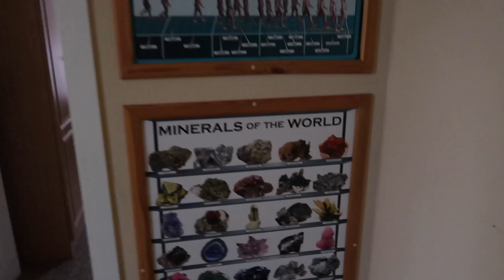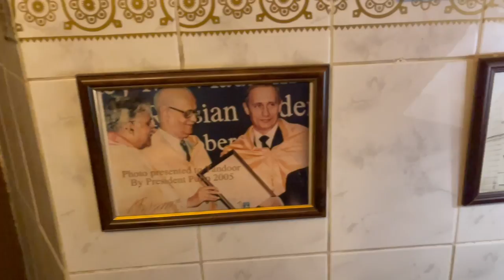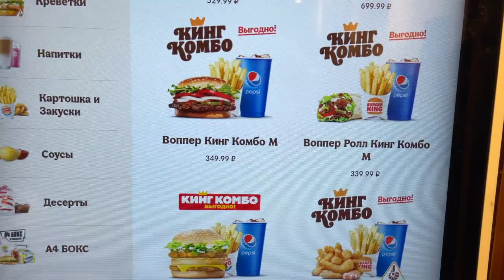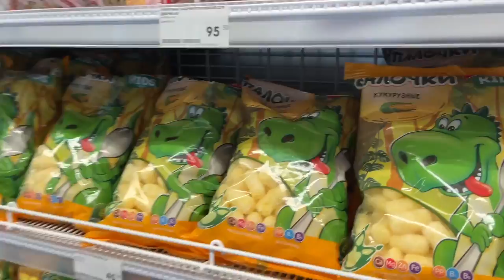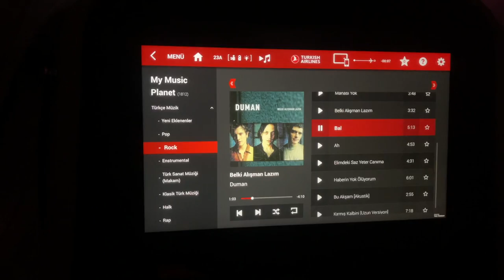MUHTEMELEN RUSYA'YA SON GİDİŞİM | ST. PETERSBURG'DA BİRLİKTE 4 GÜN! | MEKANLAR,YAŞAM,MARKET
Ben döndükten sonra Rusya'da savaş konusu açıdı :( St. Petersburg Rusya'nın en sanatsal, güzel şehirlerinden biri. Birlikte 4 gün geçirdik, umarım keyifle izlersiniz :)